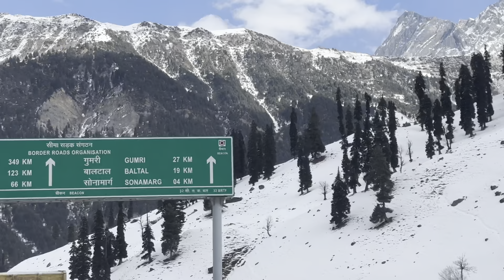Sonmarg Vlog | Day Trip | Kashmir Travel Series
Hello Everyone!
I m Prince Rochlani , an aspiring Youtube Boy
This vlog is all about my day trip to Sonmarg also called as Sonamarg❄️
In the video, you ll get to see how we got scammed in sonmarg